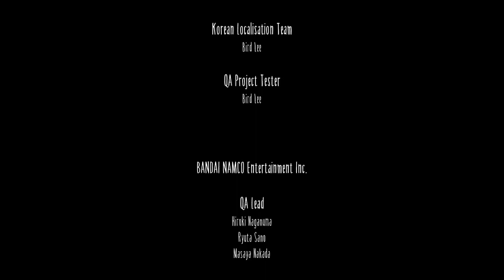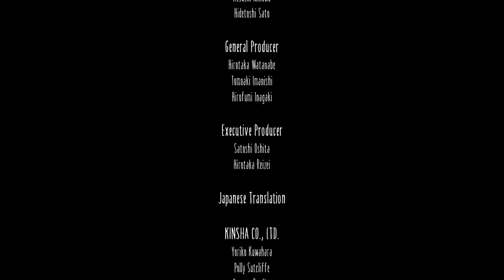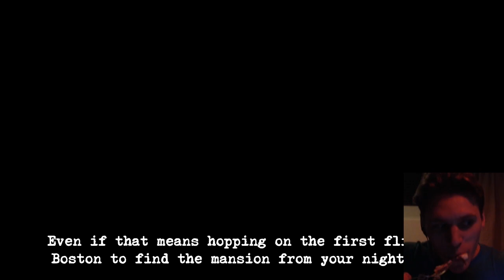Tasty Terrors [Scare Saturdays]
Winner winner, chicken dinner! Two not-so-scary meals for the price one one!